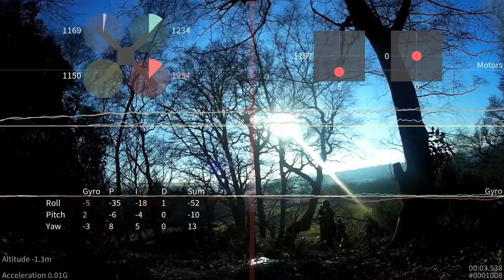Cleanflight - FPV racing course first lap, with bl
Fun from today's flying with the UK FPV League crew.

Course #1 - Forest.

Frame: Tentech Thug 250